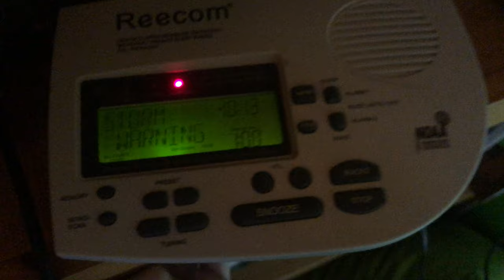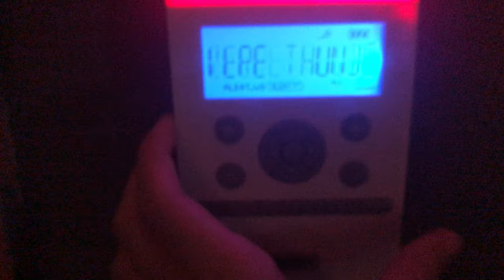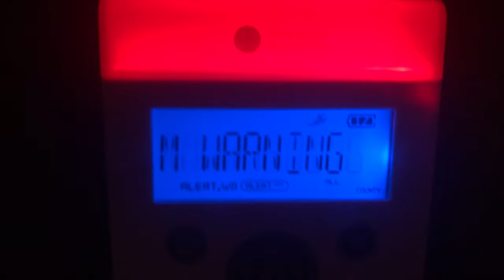KDO94 Severe thunderstorm Warning (EAS #55)